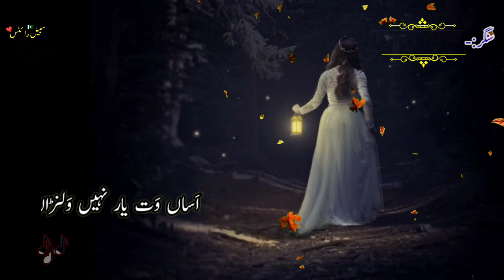Sharafat_Ali_Khan|Tende Abad Watna Te|Sad Saraiki Status|Sabeel Writes|New WhatsApp Status